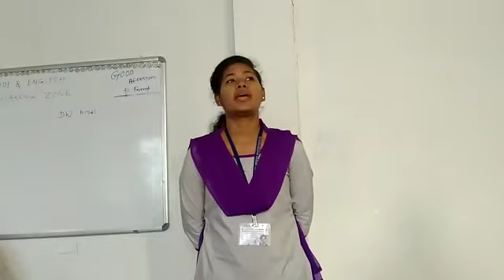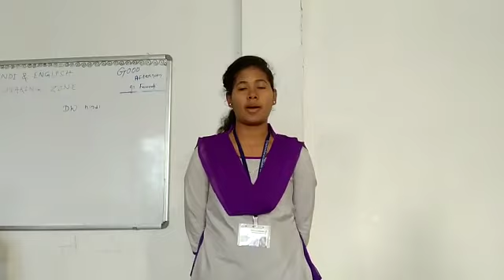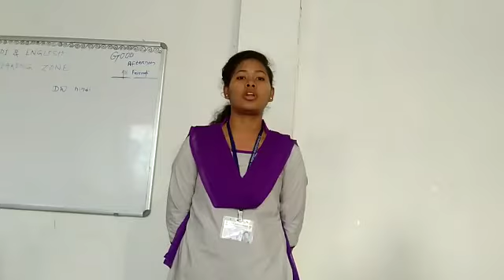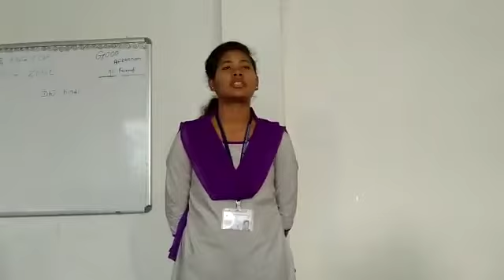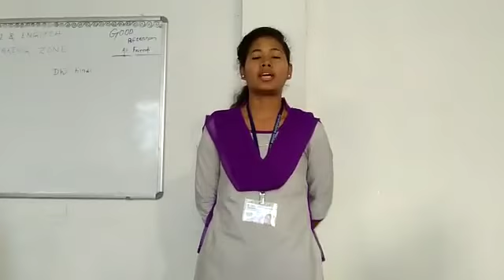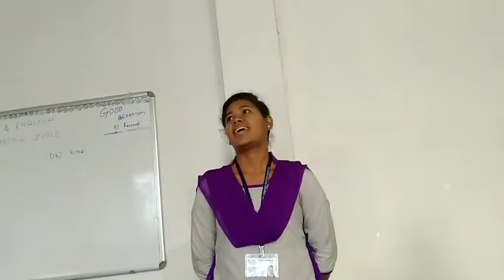Puspa rana speech on constitution